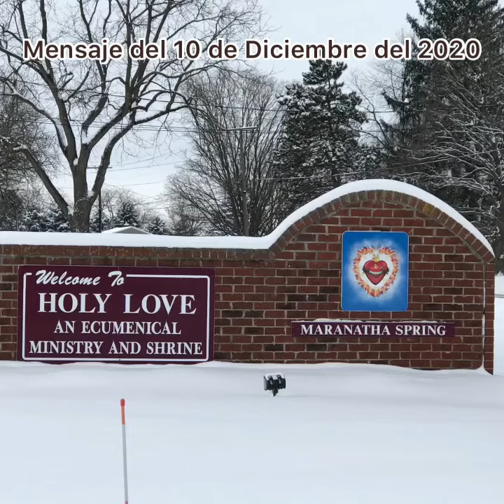Mensaje del 10 de Diciembre del 2020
Amor Santo